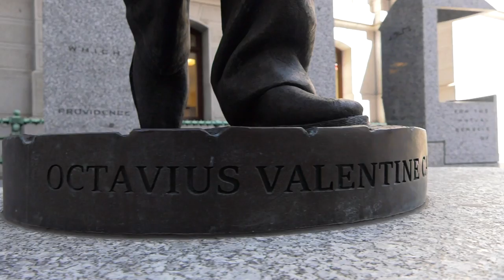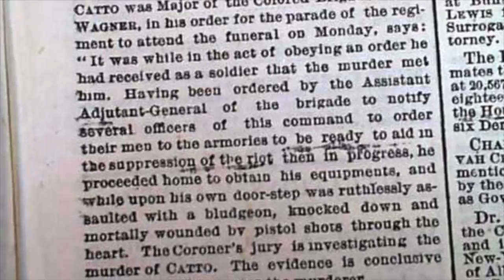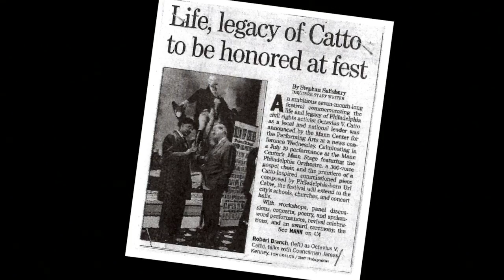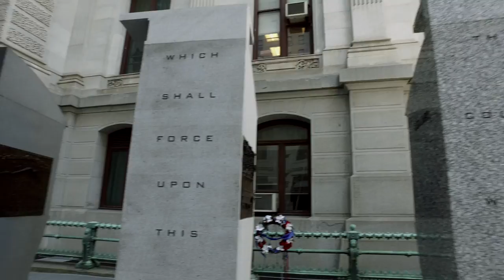Uri Caine - Octavius Catto Kickstarter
Uri Caine used this video to raise over $25k to produce a studio recording of his work "The Passion of Octavius Catto." Check back for clips from the studio date coming soon!